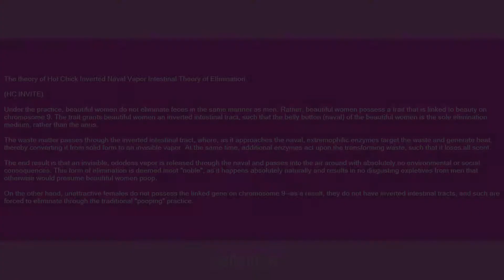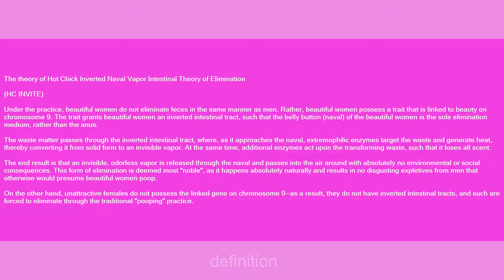Girls Don't Poop